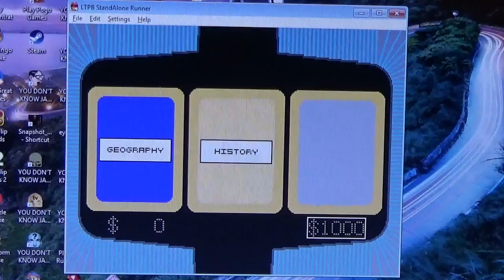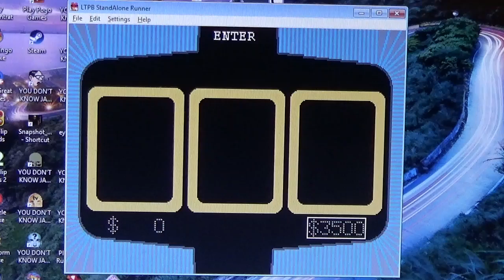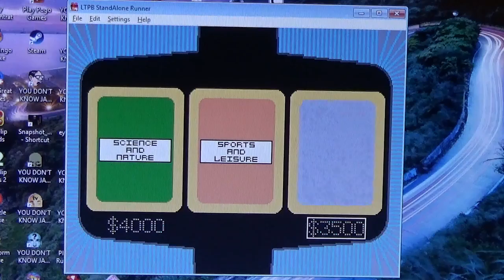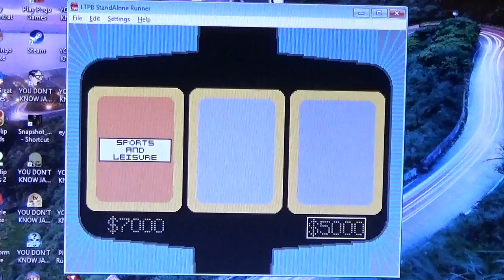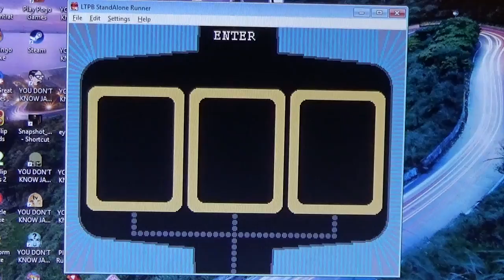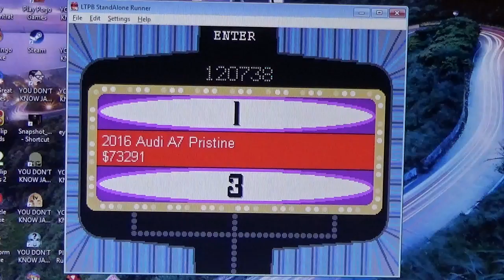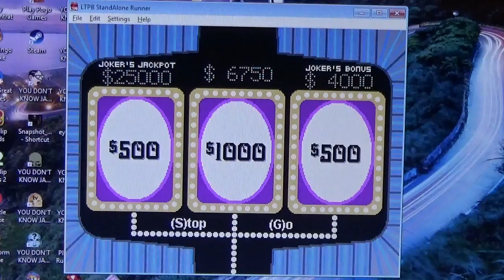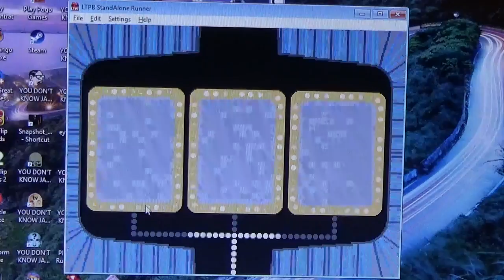Primetime Joker's Wild Season 1 Episode 32 Game 2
More Joker's Wild